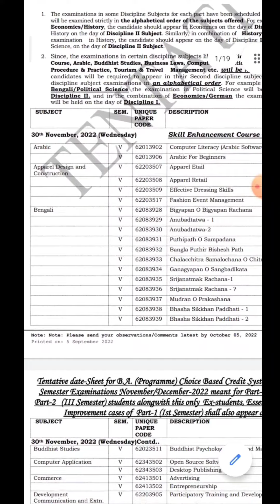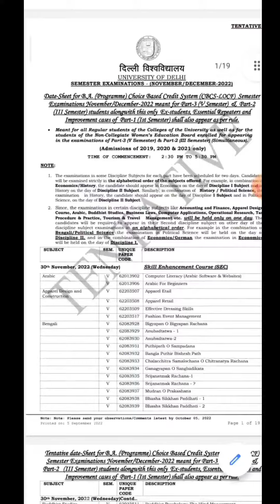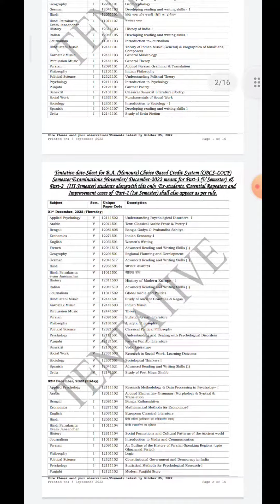DU RELEASED TENTATIVE DATESHEET FOR Semester 5/3/1| How to Download Datesheet Nov-Dec Exam 2022